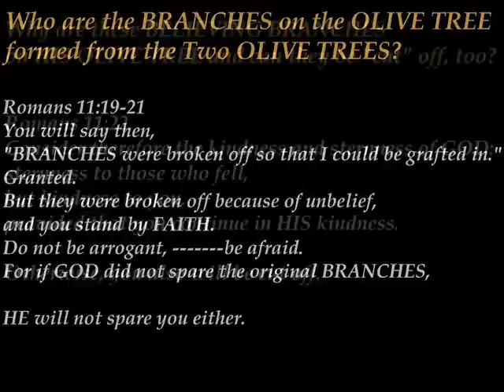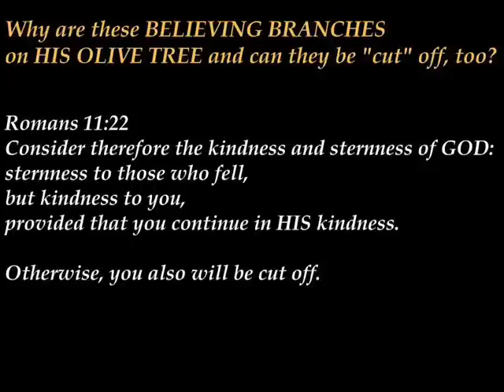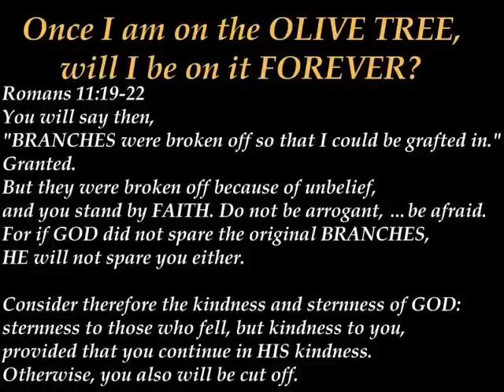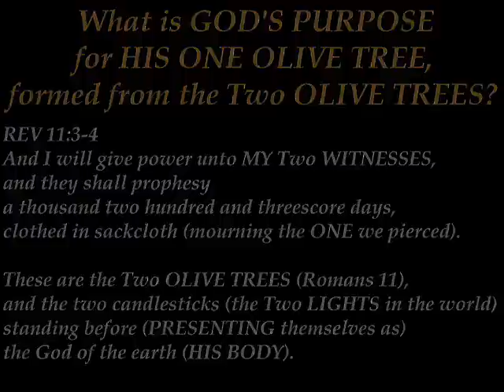Who are the Two OLIVE TREES?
The BODY of MESSIAH Ministry:
"How BEAUTIFUL" is the PLAN of GOD for HIS PEOPLE, HIS ONE OLIVE TREE, formed from the Two OLIVE TREES, HIS Two WITNESSES.